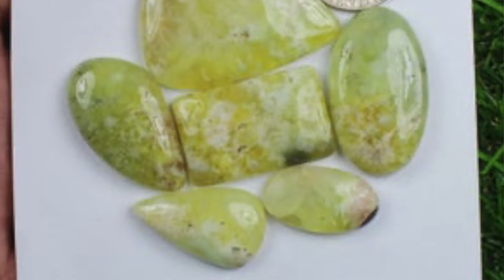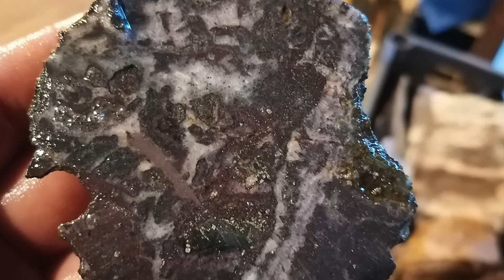20ти Декември, Birth Day Elements by Vasko, F2 Urban Mineral Amethyst (Dark purple)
VASKO is self taught energy healing instructor.